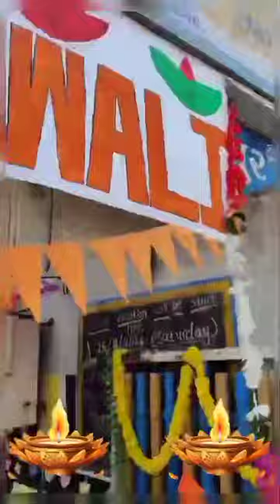Diwali Celebration @kidskillolpreschool at Ranip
- Diya making competition
- chopada pujan
- Intrduce Diwali importance